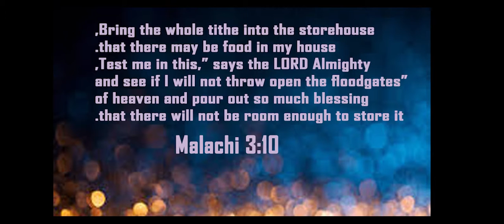Magbigay ( Composed & Arranged by. Charlie Cruz )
MAGBIGAY /Charlie Cruz
intro. Bm A  D  G  Bm  A
D                        G
Halina't Tayo'y Magbigay
D                        G
Sa Ating Dios Na Buhay
Bm               A           G
Kaloob Na  Para sa Kanya'y ialay
D                             G
Basta' Tayo'y Magtiwala
D                       G
Sa Kanya Tayo'y Umaasa
Bm             A                 G
Ika'y Hindi Nya Pababayaan

Koro.
           D                  G
Magbigay, Magbigay,
      Bm                                 A
Magbigay Tayo Sa Ating Dios Na Buhay
D                             G
Mag Alay Taos Sa Puso
             Bm                         A
At Ang Buhay Mo Ay Magtatagumpay
          D                  G
Magbigay, Magbigay,
       Bm                                A

Repeat Verse
Repeat chorus

Bridge.
(Ang Sabi Ng Dios)
Bm                   A                        G                                       A
Subukan Nyo Ako Kung Hindi Ko Bubuksan Ang Durungawan Ng Langit
Upang Ibuhos Sa Inyo Ang Pagpapalang Walang Sukat Kalagyan
(Siksik Liglig Umaapaw)

Charlie Music Vlog